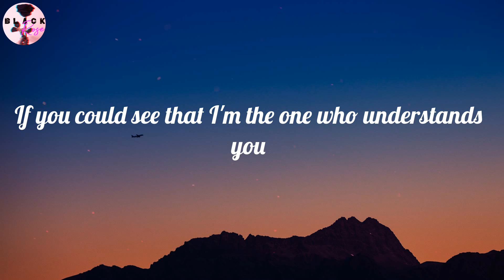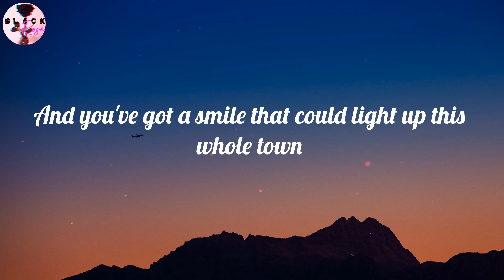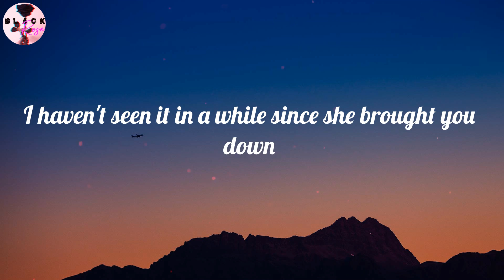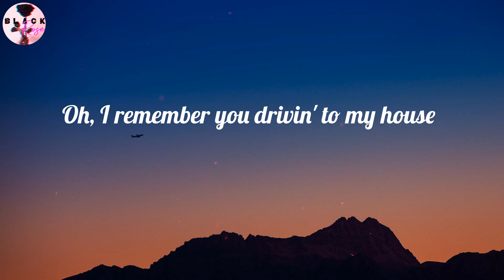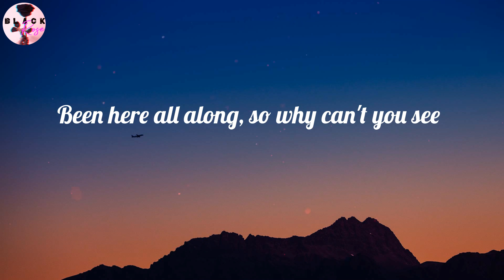Taylor Swift - You Belong With Me (Lyrics)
You Belong With Me (Lyrics) - Taylor Swift

🎤 Lyrics You Belong With Me:
She's goin' off about somethin' that you said
I'm listenin' to the kind of music she doesn't like
'Cause she wears short skirts, I wear T-shirts
Dreamin' 'bout the day when you wake up and find
Walkin' the streets with you and your worn-out jeans
I can't help thinkin' this is how it ought to be
Laughin' on a park bench, thinkin' to myself
Hey, what you doin' with a girl like that?
Standin' by and waitin' at your back door
Oh, I remember you drivin' to my house